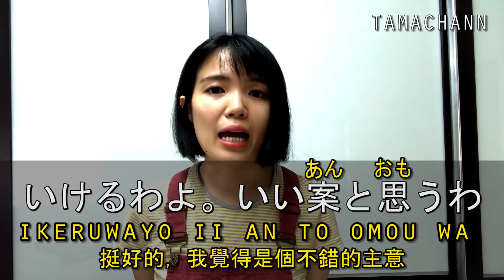【日語口語教學】まあいいや 管他的! 超生活化日語口語 日語例句一看就懂 | Japanese Phrases Practical | TAMA CHANN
【SEE MORE...】

❤♐影片目的♐❤
【日語流行口語】
分享五個超實用的日語口語~
隨時都可以用，超簡單日語
越説越像日本道地日語
讓我們一起來輕鬆學日語吧~